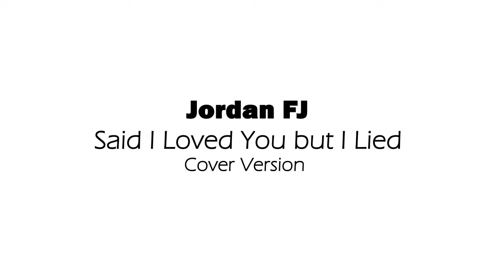Said I Loved You...But I Lied - Michael Bolton - JORDAN FJ COVER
All rights of original song goes to the author
Said I Loved You...But I Lied

 Song
Artist
Michael Bolton
Writers
Michael Bolton, Andy Goldmark
SME; ASCAP, CMRRA, LatinAutor - UMPG, SOLAR Music Rights Management, Warner Chappell, EMI Music Publishing, UNIAO BRASILEIRA DE EDITORAS DE MUSICA - UBEM, UMPI, LatinAutor - SonyATV, UMPG Publishing, and 15 music rights societies